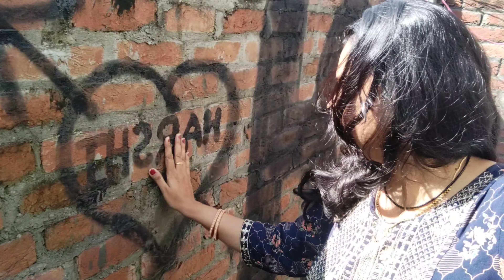पहाड़ी झोई भात खाने का अलग ही मजा है !!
तो दोस्तों अगर आपको हमारी यह वीडियो अच्छी लगी हो तो वीडियो को लाइक और शेयर कीजिए I अगर अभी तक चैनल को सब्सक्राइब नहीं किया है I तो चैनल को सब्सक्राइब कर बैल आइकॉन को दबाइए I मैं मिलता हूँ अगली वीडियो के साथ I

𝐇𝐞𝐲 𝐅𝐫𝐢𝐞𝐧𝐝𝐬 𝐦𝐲𝐬𝐞𝐥𝐟 𝐇𝐞𝐦𝐚𝐧𝐭 𝐉𝐨𝐬𝐡𝐢
𝗜 𝗹𝗼𝘃𝗲 𝘁𝗼 𝗺𝗮𝗸𝗲  𝗩𝗹𝗼𝗴𝘀
𝗜 𝗵𝗼𝗽𝗲 𝘆𝗼𝘂 𝗲𝗻𝗷𝗼𝘆𝗲𝗱 𝘁𝗵𝗶𝘀 𝘃𝗶𝗱𝗲𝗼
𝗵𝗶𝘁 𝗹𝗶𝗸𝗲𝘀.